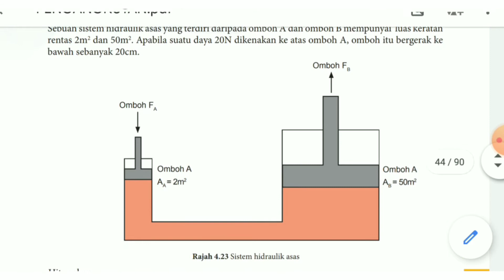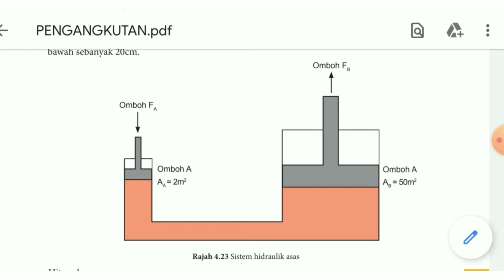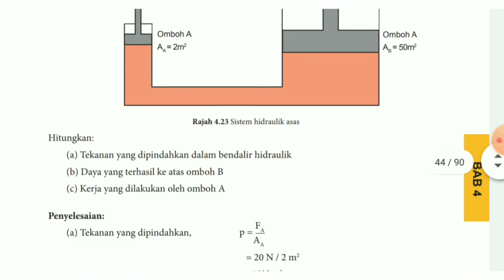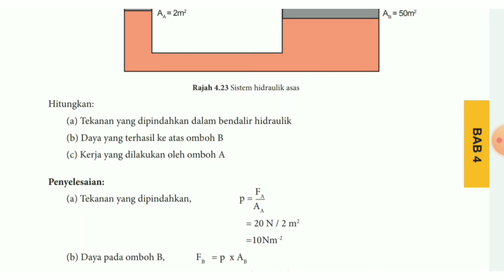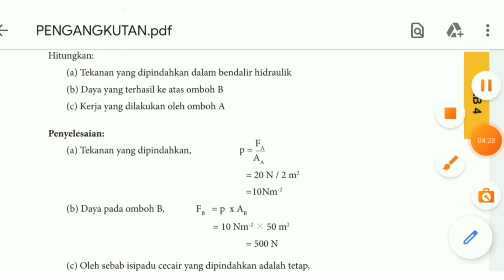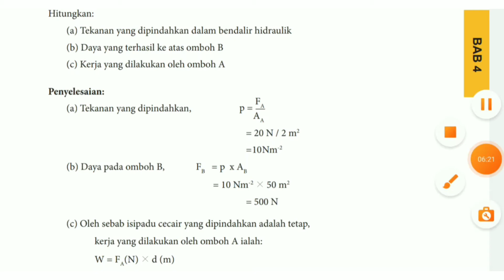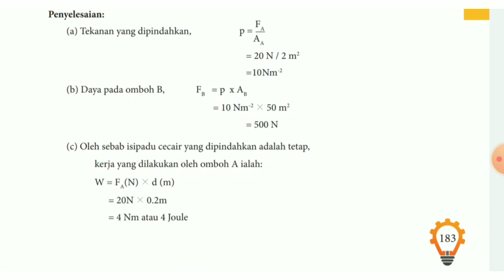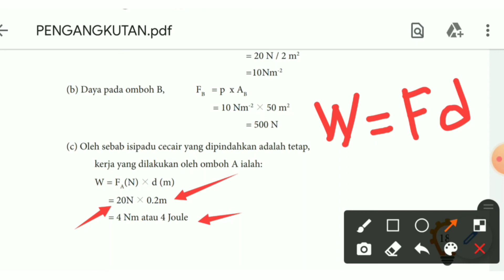Asas Kelestarian Ting. 4. 4.3 Kawalan Hidraulik 4.3.1 Konsep sistem kawalan hidraulik (part 3)